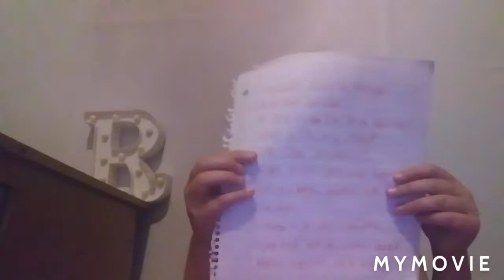Favorite Netflix shows and movies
hi guys so today I am going to tell you guys
movies and shows I like from Netflix!